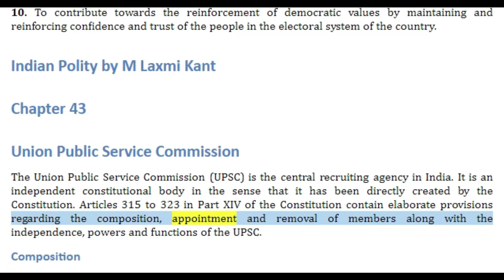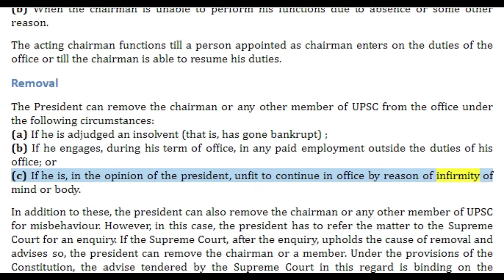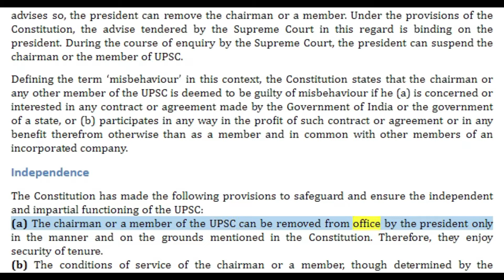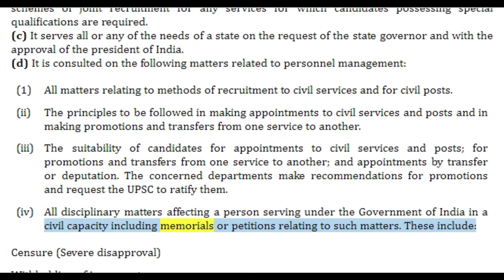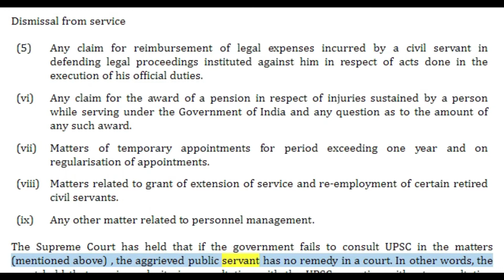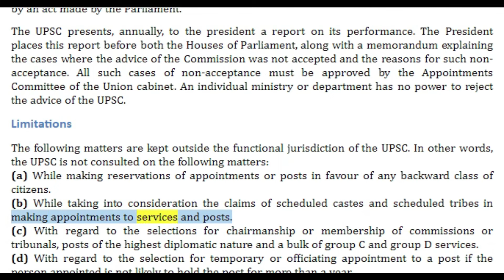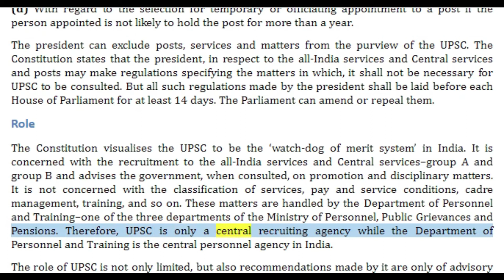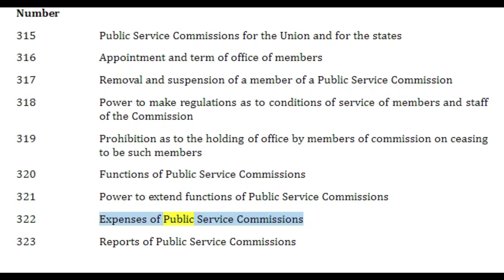INDIAN POLITY| M. LAXMIKANT| Chapter 43 – Union Public Service Commission| In Audiobook